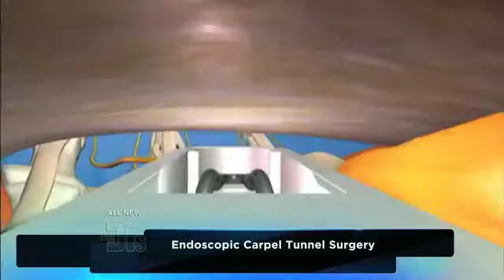Dr. Knight on Endoscopic Carpal Tunnel Release on The Doctors TV show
Dr. Knight discusses the ECTR procedure for relieving carpal tunnel syndrome.